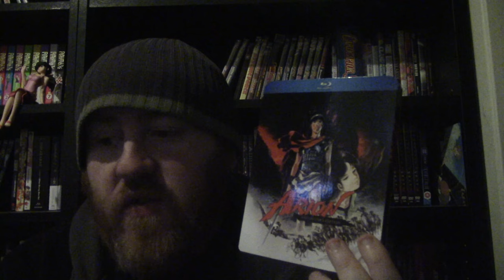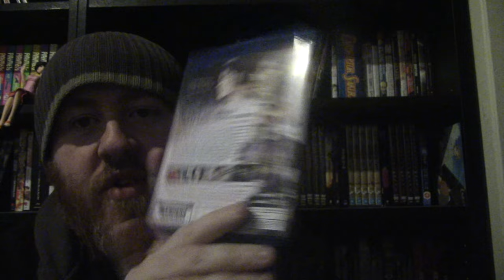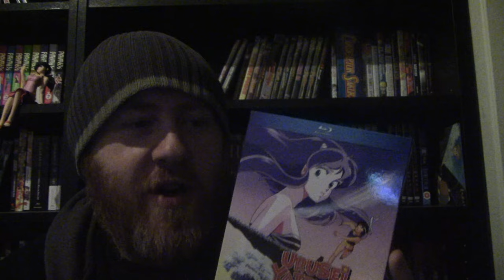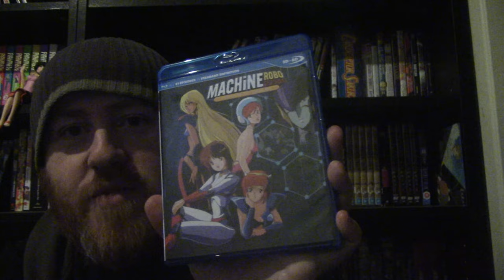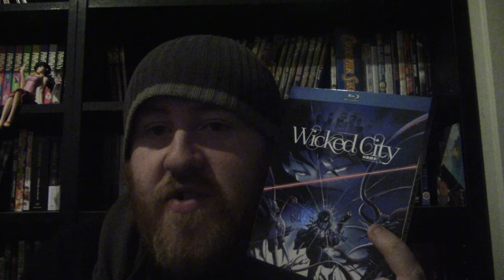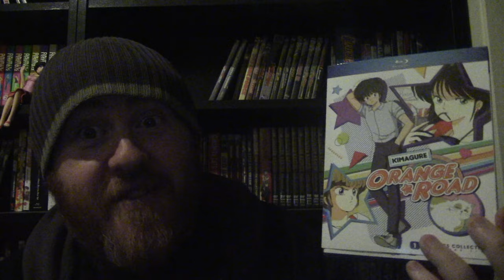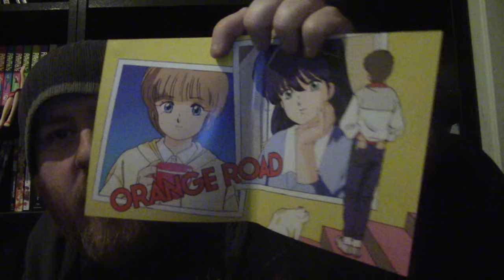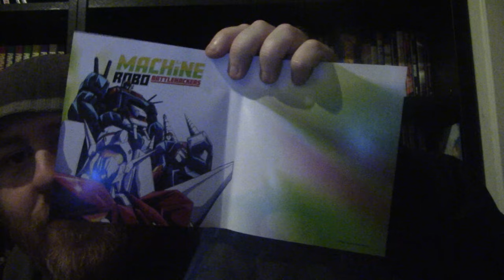ANIME HAUL | Discotek MEGA 80's Blu Ray Haul [1986-1987]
Social Links -

Anime Sets in this Video -

Arion - [ Discotek Media Blu Ray ]
Violence Jack - [ Discotek Media Blu Ray ]
Urusei Yatsura Movie 4: Lum the Forever - [ Discotek Media Blu Ray ]
Machine Robo: Revenge of Cronos - [ Discotek Media SD Blu Ray ]
The Wonderful Wizard of Oz -  [ Discotek Media SD Blu Ray ]
Wicked City - [ Discotek Media Blu Ray ]
Kimagure Orange Road: TV Collection - [ Discotek Media Blu Ray ]
Kimagure Orange Road: OVA Series & Movie Collection - [ Discotek Media Blu Ray ]
Machine Robo: Battle Hackers  -  [ Discotek Media SD Blu Ray ]